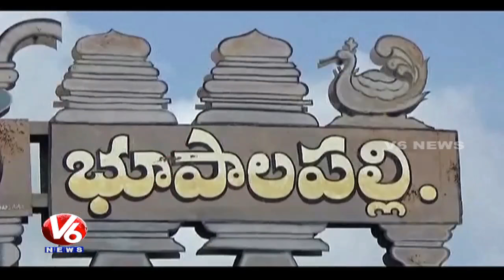Speaker Madhusudhana Chary Inspects Community Halls in Bhupalpally | V6 News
Speaker Madhusudhana Chary Inspects Community Halls in Bhupalpally.